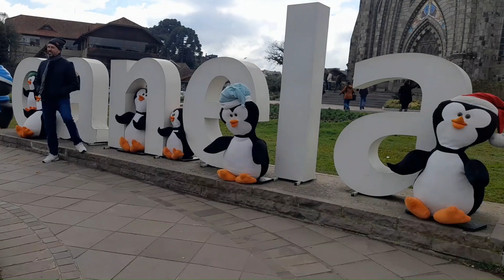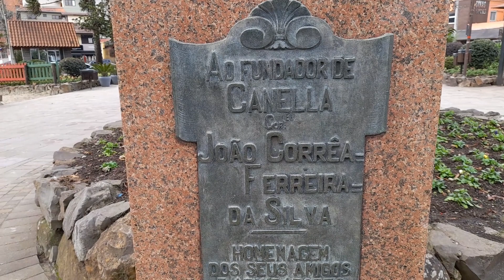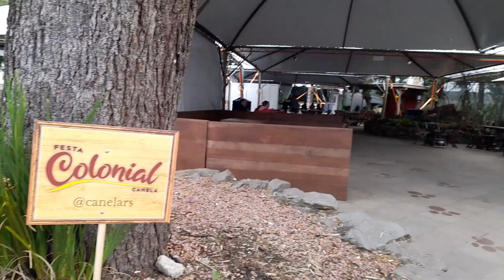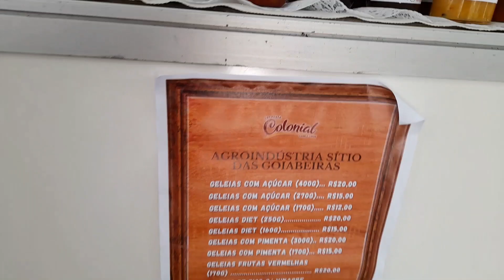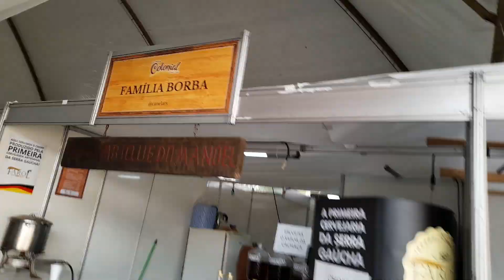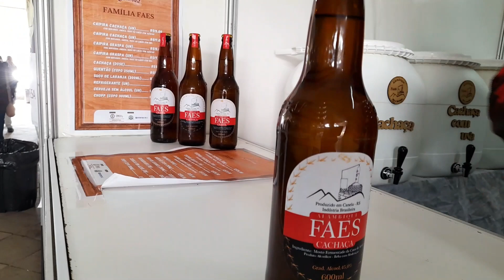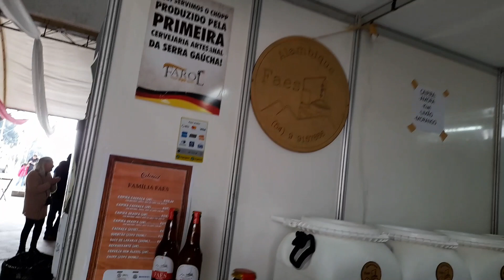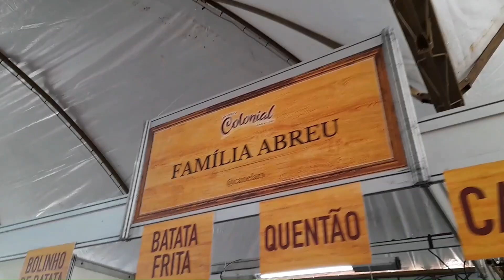Festa colônia Canela 2023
Festa da colônia de Canela 2023.
Visitamos a festa e tivemos a satisfação de conhecer o senhor Juliano Faes, o qual nos recebeu muito bem e nos agraciou com uma " grappa" de seu alambique.
Nos fornos da festa, o senhor Matias e senhor Vitor nos informaram sobre a venda e produção dos pães e "cucas" da festa.
Desde já agradecemos as pessoas que fazem a festa da colônia de Canela acontecer.